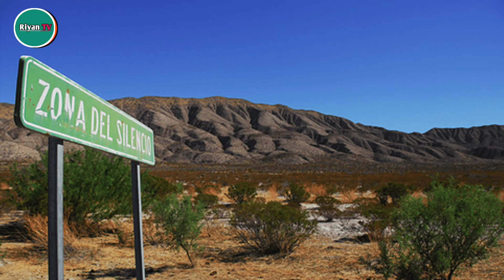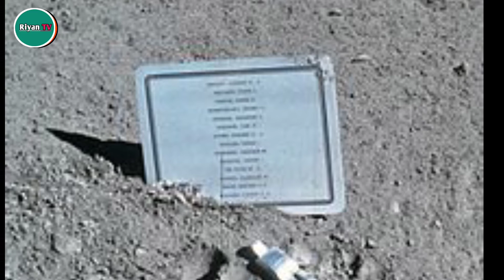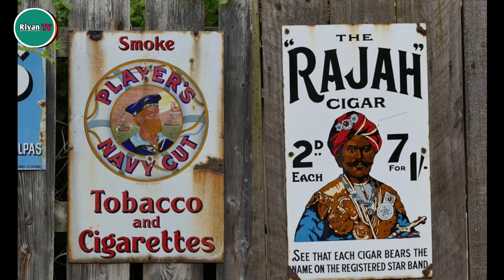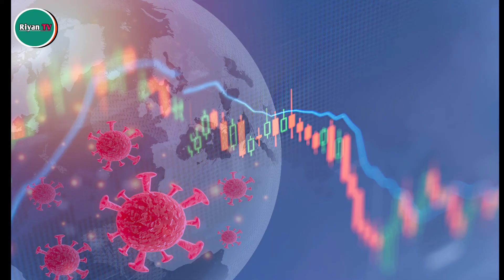Do you know about these facts of the world? || کیا آپ دنیا کے ان حقائق کے بارے میں جانتے ہیں؟